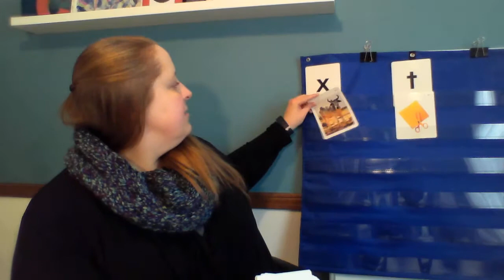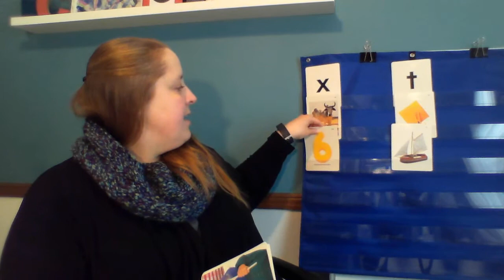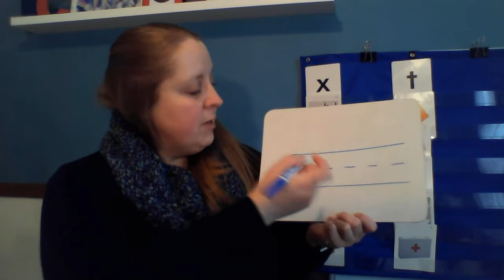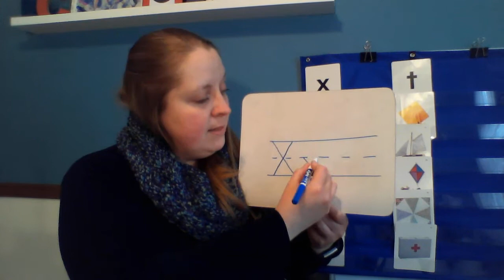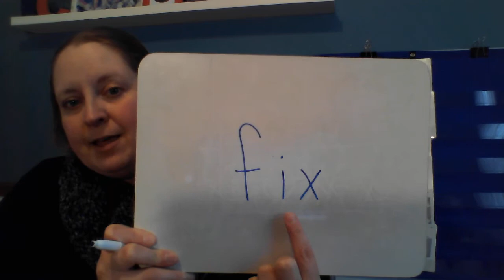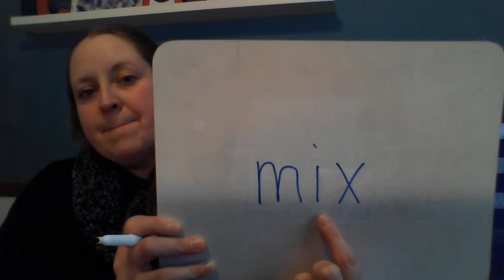Phonics Lesson #5 - The One with the Letter Xx